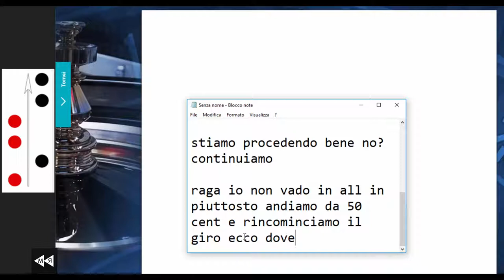Abbiamo perso tutto!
- Beat -